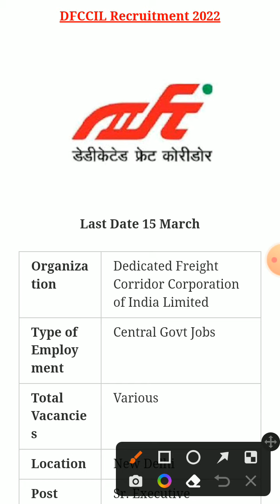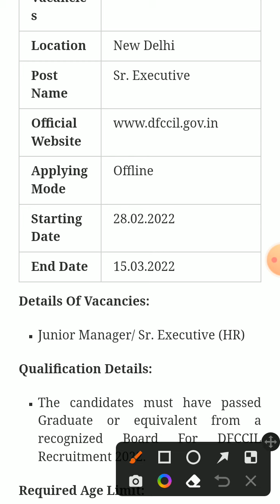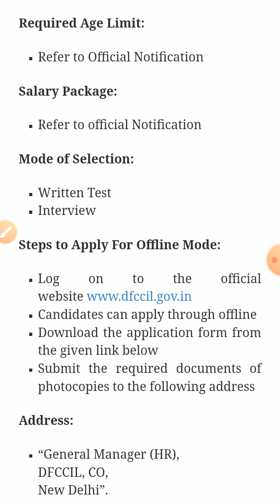Dedicated Freight Corridor Corporation of India Limited - DFCCIL Recruitment 2022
Dedicated Freight Corridor Corporation of India Limited - DFCCIL Recruitment 2022 - Last Date 15 March

SSC CGL
Indian government exams
10th Pass Govt job in india 2021
Private Jobs
Job 2021
 Police Job
job new